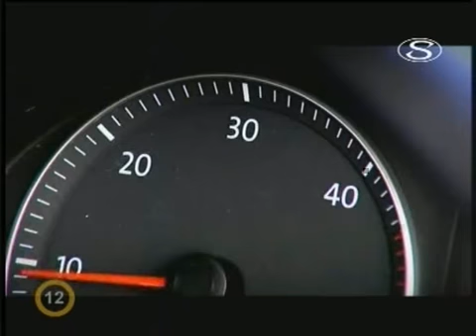Zvuk a kůstky v uchu